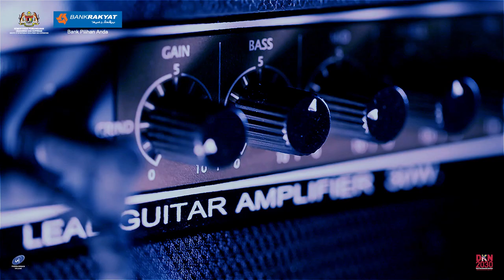BANK RAKYAT | TEASER LAGU RAYA 2021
Walau baharu normanya, Raya tetap Raya.

Nantikan ‘Jalinan Lebaran’, eksklusif daripada Bank Rakyat pada 30 April nanti.